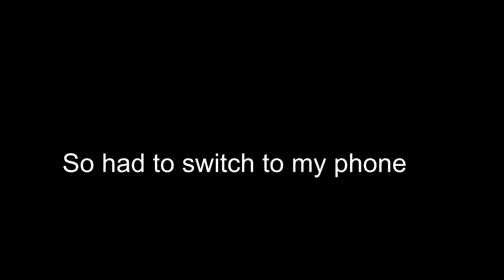never have I ever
Brought my new gear over to Jessica's and decided to film a never have I ever video